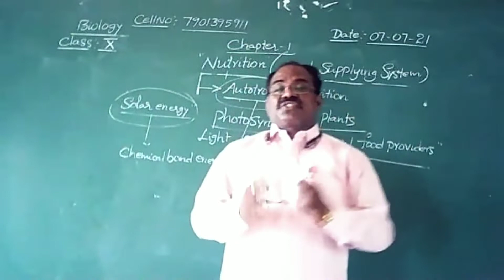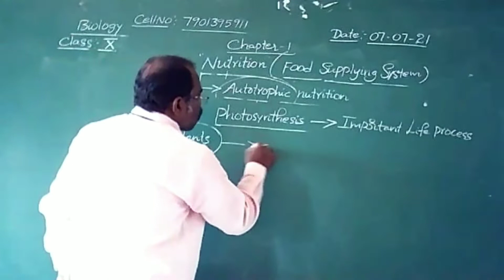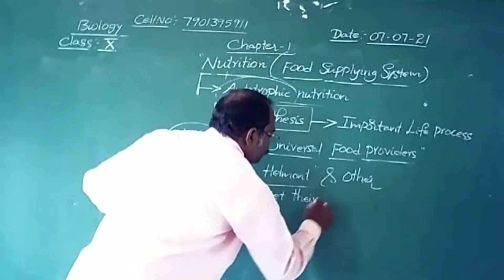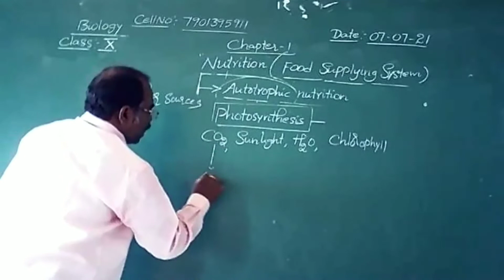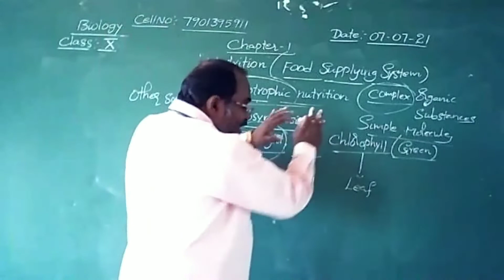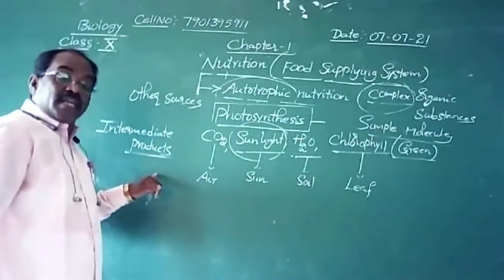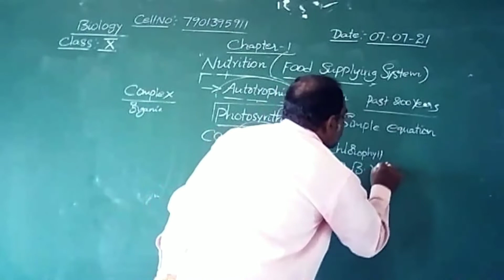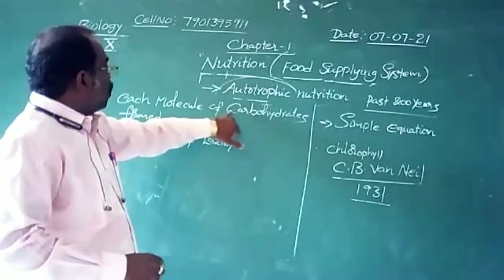10th Biology Nutrition Part-3